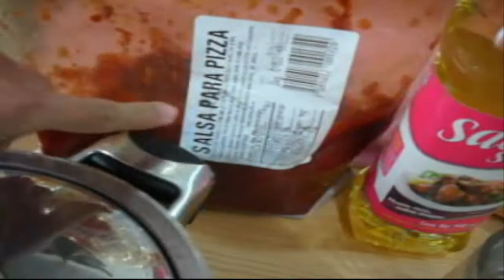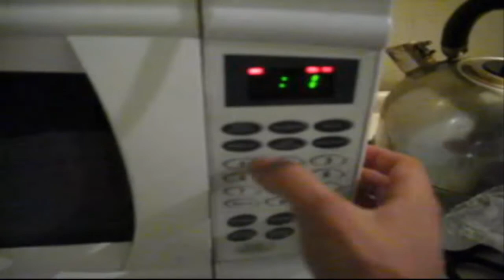pizza sin hornear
cual quier duda informes en mi facebook o en comentarios y yo les contesto ok